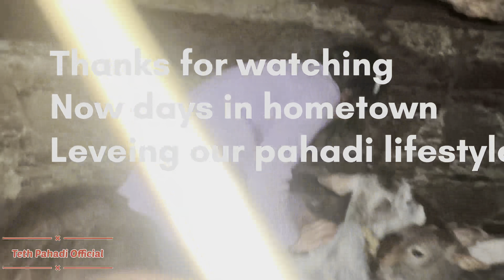Gaoun ki jindgi ka kuch alg hi experience hai